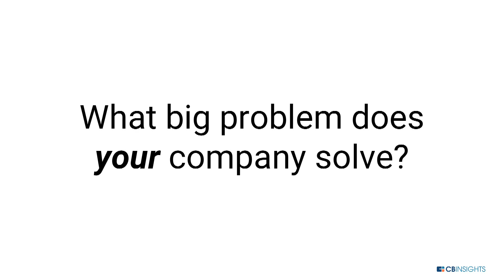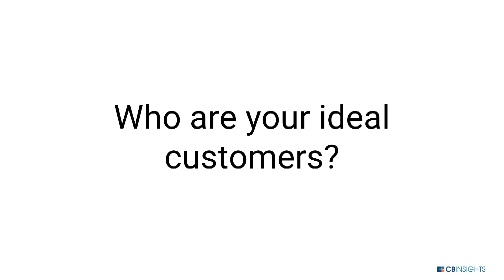2018 AI 100 Startup: Petuum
Interview with Qirong Ho, COO of Petuum, filmed at the A-ha conference December 12, 2017